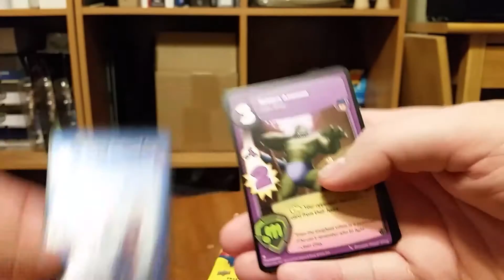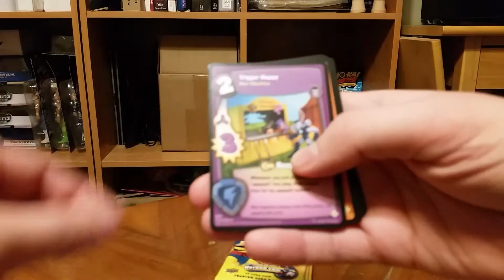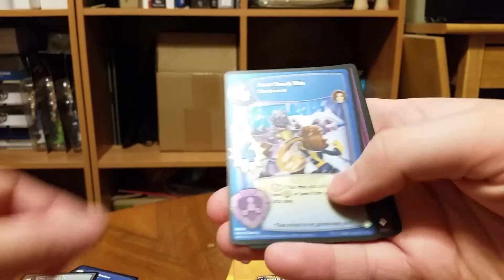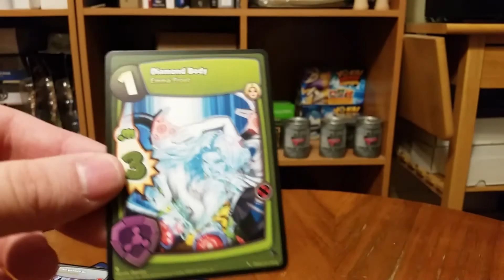Opening 6 Marvel Super Hero Squad Booster Packs